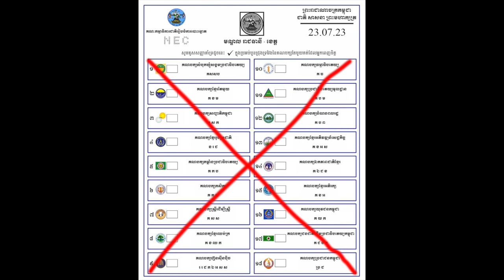សូមអ្នកស្នេហាជាតិ តាមដានស្ថានការណ៍ចុងក្រោយ នៅព្រំប្រទល់ដែន កម្ពុជា-វៀតណាម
១៨ កក្កដា ២០២៣ / 18 July 2023 - Cambodian farmers losing their land.